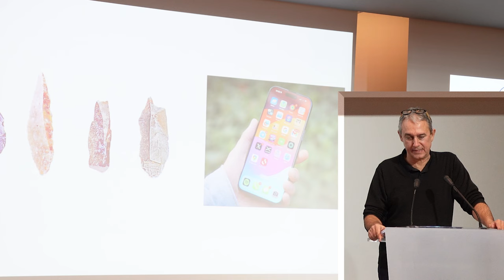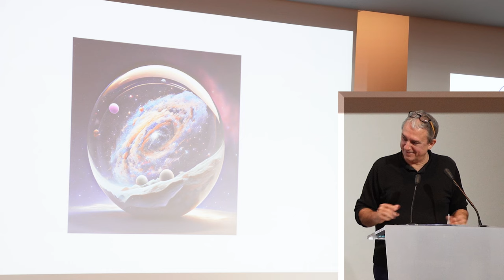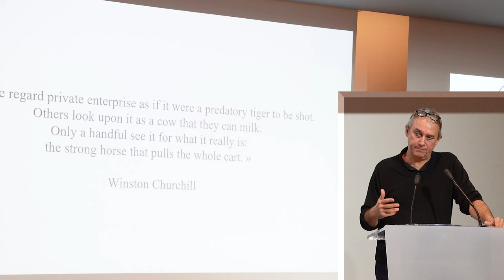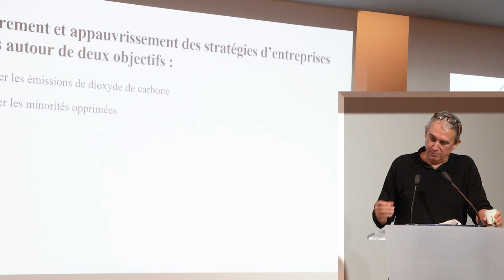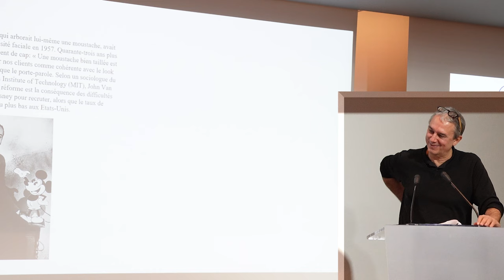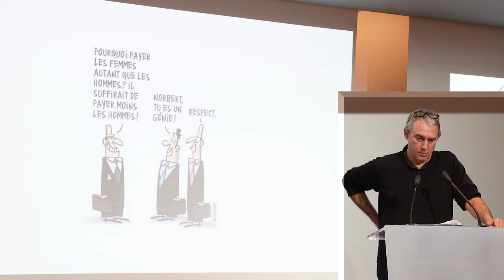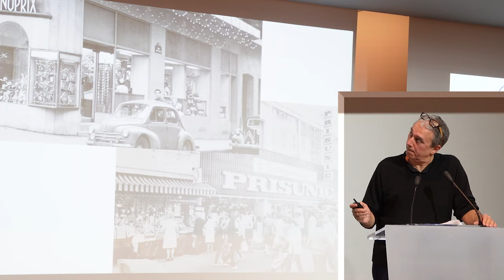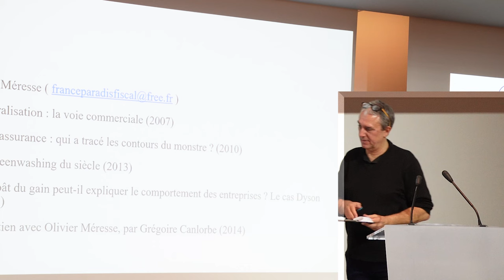Le mythe de l'économie inclusive ou la destruction des principes de l'économie d'entreprise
Olivier Méresse.